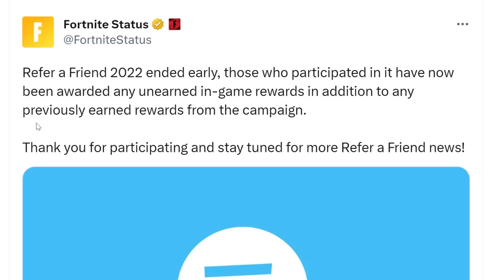How To COMPLETE ALL REFER A FRIEND QUESTS in Fortnite! (Free Redcap Skin)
Fortnite Refer A Friend 3.0 is HERE! This is How To Unlock REDCAP SKIN in Fortnite and How to COMPLETE ALL REFER A FRIEND QUESTS in Fortnite (Free Redcap Skin)

All Refer A Friend Challenges:
Create a Connection
Play 1 Match with your Connection
Place Top 10 6 Times with your Connection
Eliminate 45 enemies withyour Connection
Gain 50 Levels with your Connection

All Free Rewards:
Redcap Skin
Portable Portobello Back Bling
Shiitake Slasher Pickaxe
Wild Redcaps Wrap
Redcap's Revenge
Mushy Mayhem Emoticon
Redcap Banner Icon